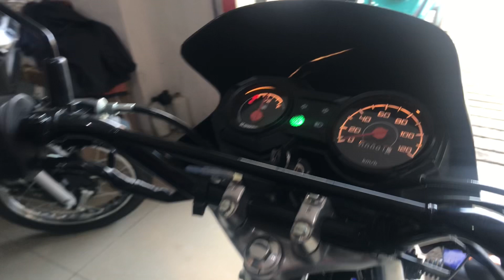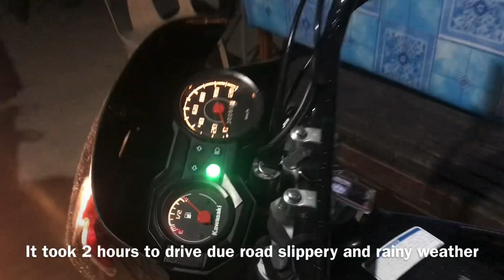EXPERIENCE WITH BARAKO 3 MOTORCYCLE | Practical Mode of Transportation in 🇵🇭| Buhay OFW